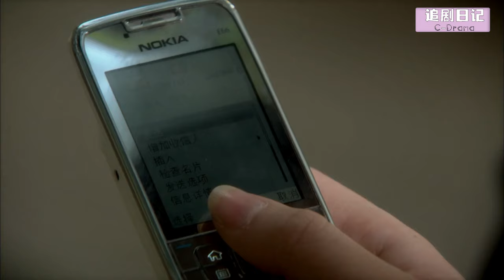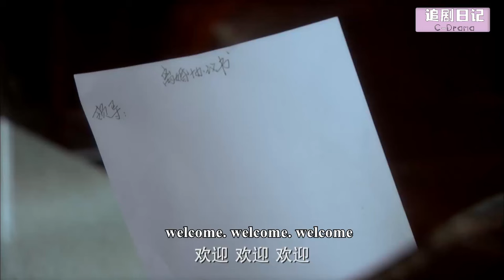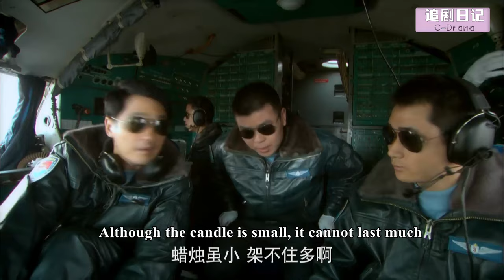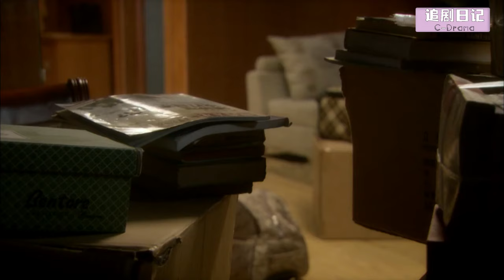【Full Movie】妻子鐵了心和出軌丈夫離婚，怎料丈夫慌了，發瘋一樣挽留妻子🍔Chinese Television Dramas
【劇名】成長 CZ